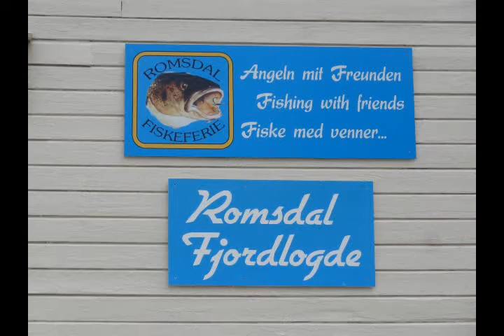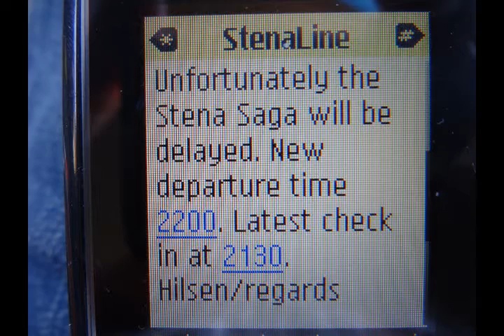Norge 2014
Norwegen, Romsdalfjord, Vagstranda, Mai 2014